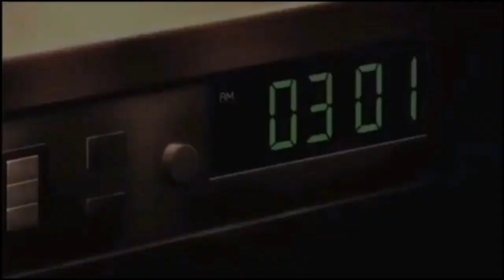「ＡＭＶ」— Нету Интереса || Грустный аниме клип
Всем привет! Клип создан для проекта "Дикий мир", поэтому может оказать на вас сильное влияние. Мы не несем ответственности за ваши поступки после просмотра этого видео. А так хочу чтобы вы никогда не страдали от шалостей этого мира и из-за людей живущих на Земле. Всем хорошего дня.
Коротко о видео:
аниме:
            1)Акудама Драйв
            2)Этот герой неуязвим но очень осторожен
            3)Корона грешника
            4)Укрась прощальное утро цветами обещания
            5)Шарлотта
            6)Грабитель
            7)Девочки волшебницы специальная операция
            8)Шоколад Купидона
            9)Непризнанный школой владыка демонов
песня: 10AGE-Нету интереса